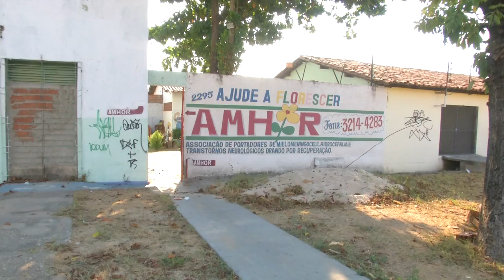Bandidos arrombam AMHOR levam além de ventiladores e computadores, o leite das crianças especiais